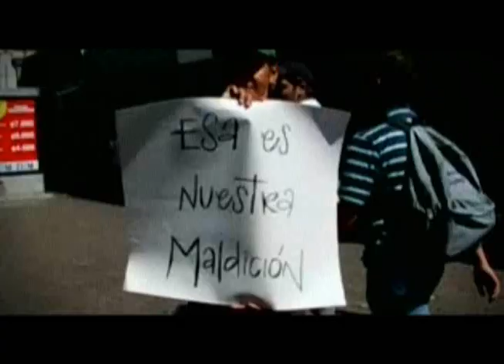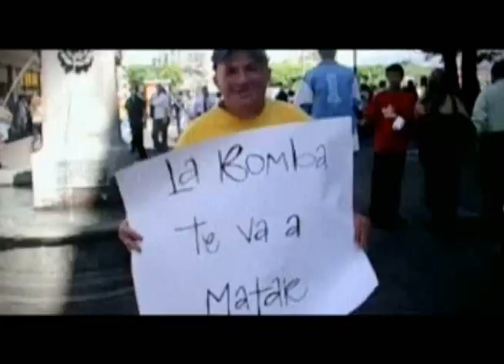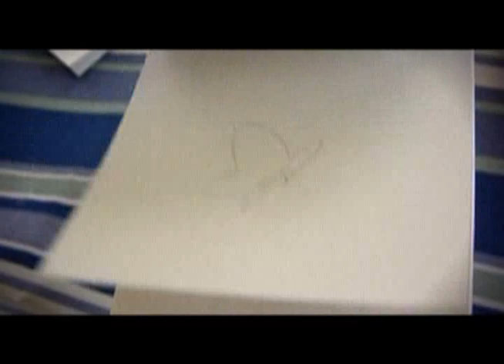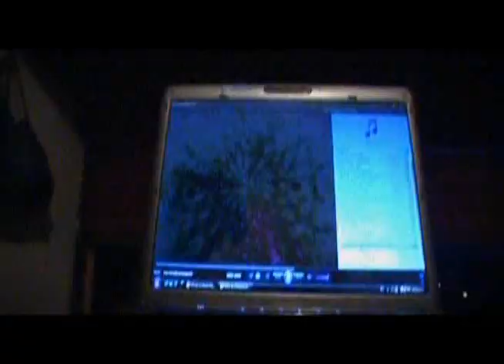Malpaís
Video nominado en los Premios Los de la Casa de VM Latino